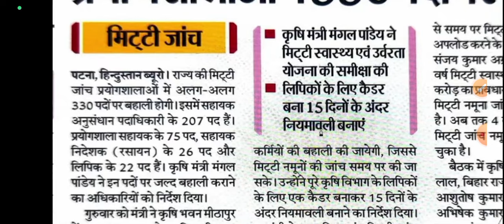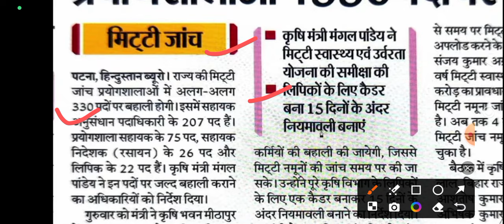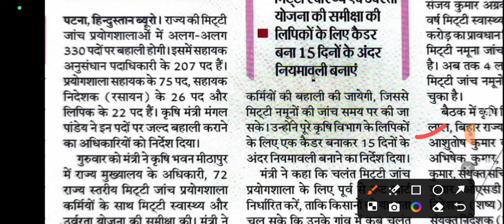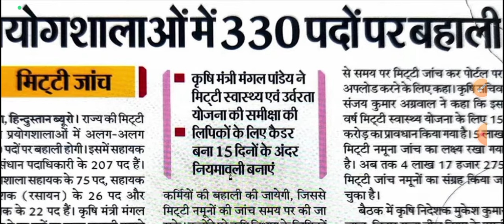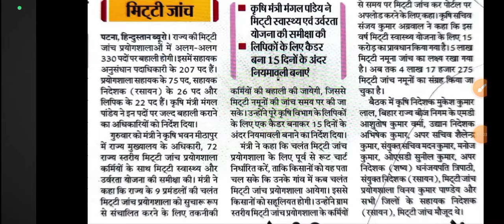बिहार कृषि विभाग नई भर्ती आई | Bihar krishi vibhag vacancy 2024/bihar job vacancy /bihar govt job